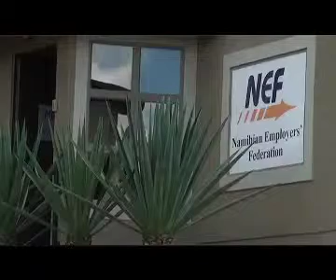NEF warns that domestic workers demands might cause unemployment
The Union of Institutional and Household Employees of Namibia must be careful that they don't cause an even higher unemployment rate with their new demands.

The Namibia Employers' Federation said this today in an interview with the News On One, on the new wage demands for domestic workers in the country.